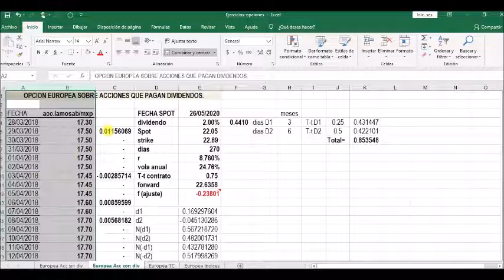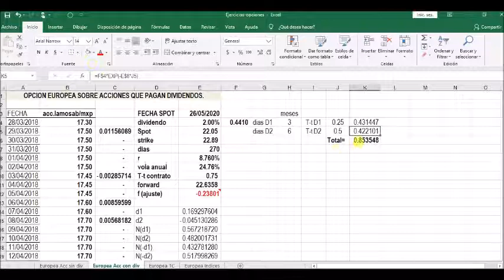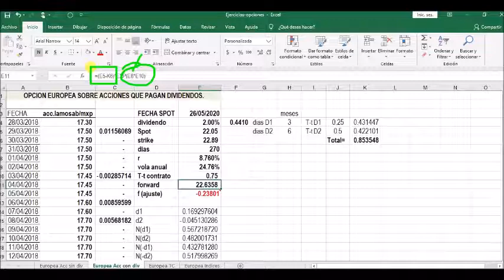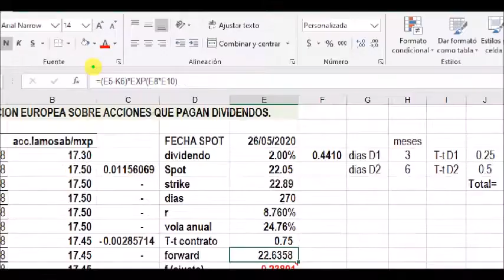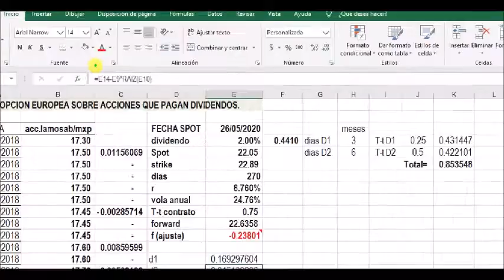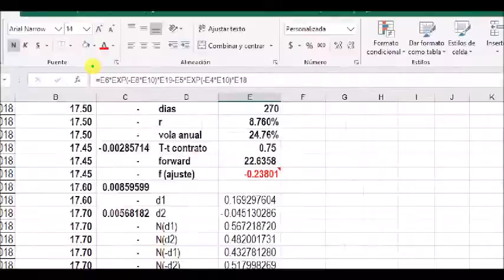Call & Put Ejercicio Práctico #2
Cálculo en Excel del precio de opciones CALL y PUT sobre acciones con dividendos.